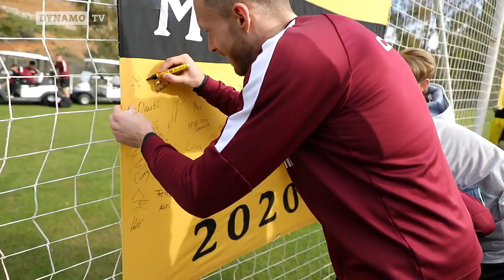Trainingscamp Spanien | Tag 3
„Wir haben uns noch lange nicht abgeschrieben.“ – Unser Bericht vom dritten Tag im Trainingscamp in Spanien mit Patrick Schmidt und Florian Ballas.